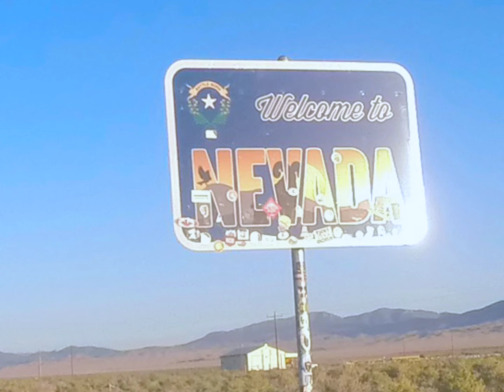Josh's bike adventures South Dakota to home. Driving through the Nevada desert.